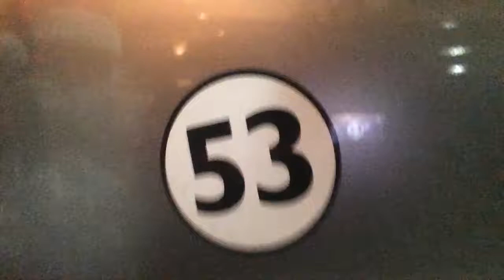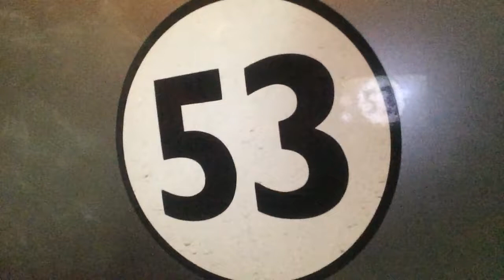# Vlog 286 - Christmas Eve - Season Premiere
It was a day before Christmas Santa went to work at Sam's club and met 2 of Jonathan's friends